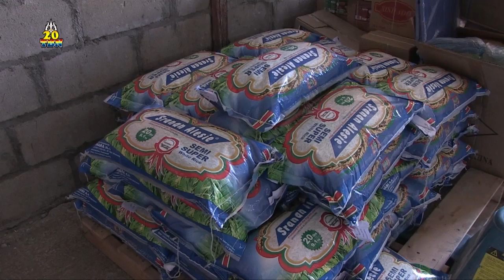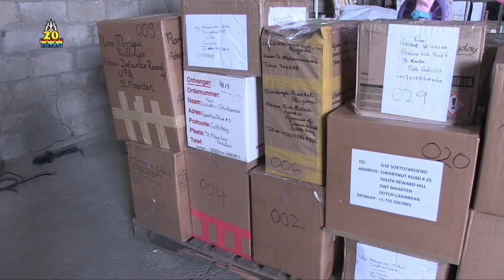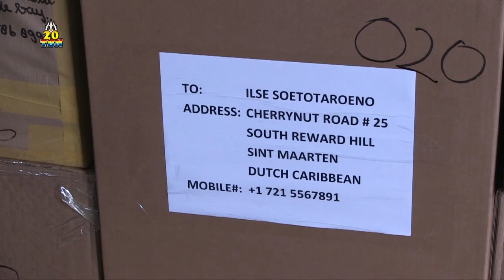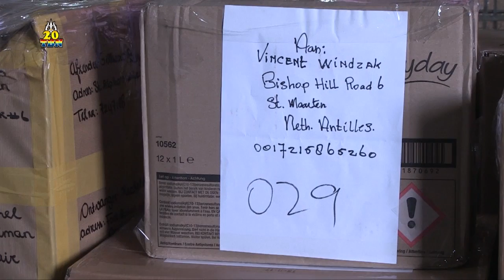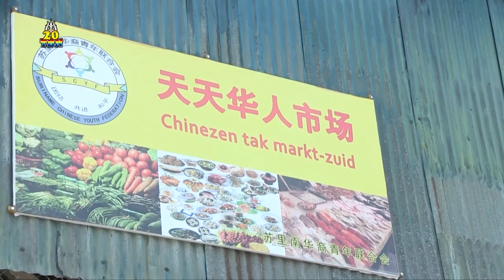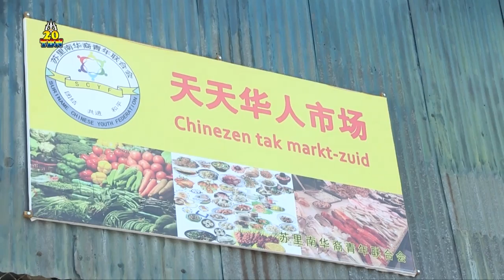TBN PRIME ALERT DONDERDAG 28 SEPTEMBER 2017